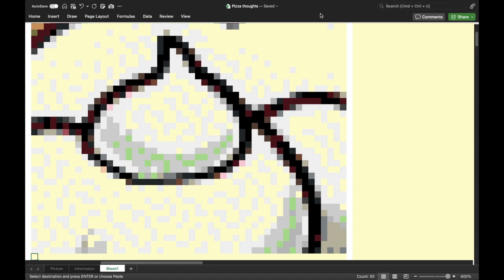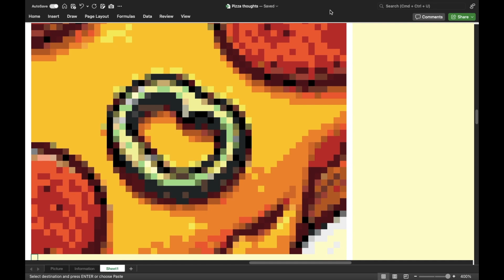Pizza Dreams pixel art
What does pizza dream about? Is is cheese? Mozzarella ?